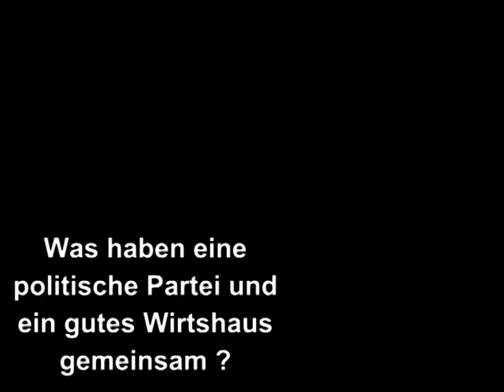POLITISCHE PARTEIEN UND WIRTSHÄUSER GEMEINSAMKEITEN-Nader Michael AJM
Gedanke: Gemeinsamkeiten von politischen Parteien und Wirtshäusern; 14. Juni 2024, Weißenkirchen in der Wachau; Ein Video von Wachaumaler, Aktionskünstler und Mystiker Nader Michael AJM; Nader Michael Adolf Josef Maria wude im März 1952 in Wien, Sanatorium Hera geboren. Aufgewachsen in Weißenkirchen in der Wachau, Mannersdorf am Leithagebirge, Wilhelmsburg an der Traisen; Schulen: Volksschule Mannersdorf am Leithagebirge, Volksschule Göblasbruck in Wilhelmsburg an der Traisen, Gymnasium Sankt Pölten, Hauptschule Wilhelmsburg an der Traisen, Hauptschule Spitz an der Donau, Höhere Technische Bundeslehranstalt Krems an der Donau, Abteilung Hochbau: Klassenvorstand Arch. Dipl.-Ing. Wilhelm Schmid, künstlerischer Förderer
Univ. Prof. Em. Mag. arch. Dr. h.c. Yoga Peter Schmid, Pionier des nachhaltigen Bauens; Schüler des Wachaumaler Erich Kosteuz Plank in Weißenkirchen in der Wachau; Studium an der Pädagogischen Akademie in Krems an der Donau: Lehramt für Volksschulen und für Vorschulerziehung, ausgebildeter Legasthenikerbetreuer; Dienstorte: Volksschule Aggsbach Dorf, Volksschule Albrechtsberg an der Großen Krems, 36 Jahre, Schulleiter, Direktor und Lehrer an der Volksschule Maria Laach am Jauerling; Direktor an der Volksschule Aggsbach Markt; Legasthenikerbetreuer: Volksschule Maria Laach Jlg., Volksschule Aggsbach Markt, Volksschule Weißenkirchen in der Wachau;  verheiratet seit 1972 mit Renate Karoline Nader, Volksschuloberlehrerin und ausgebildete Kindergärtnerin, 2 Söhne 1972 und 1980, 6 Enkelkinder und 1 Urenkel; z. Zt. Wachaumaler, Aktionskünstler und Mystiker in Weißenkirchen in der Wachau; Ein Video von Wachaumaler, Aktionskünstler und Mystiker Nader Michael AJM